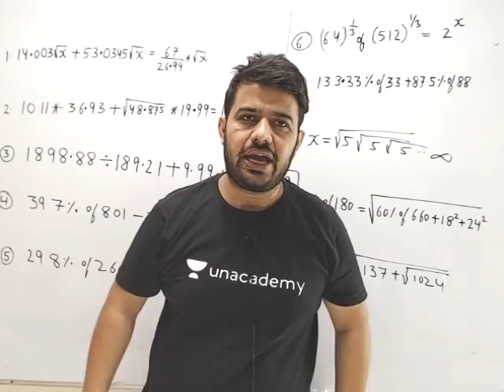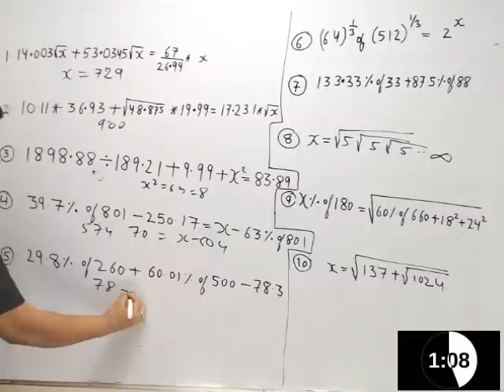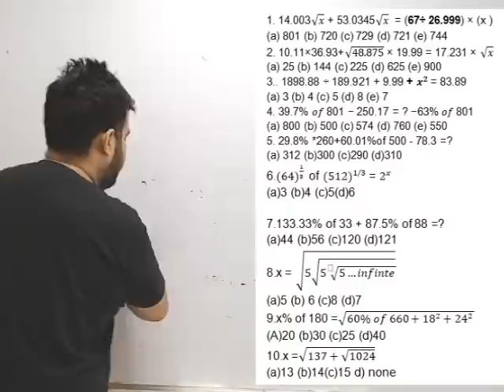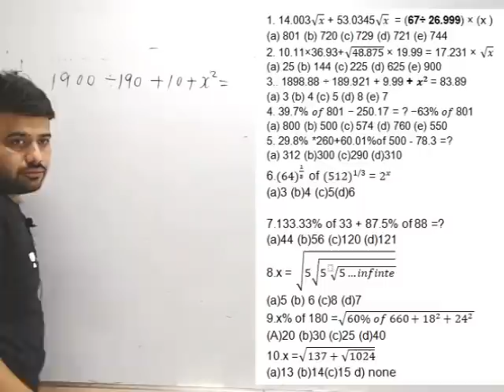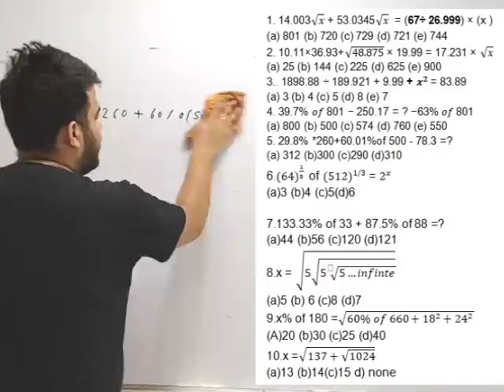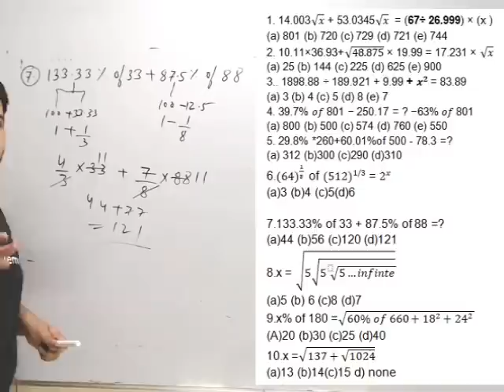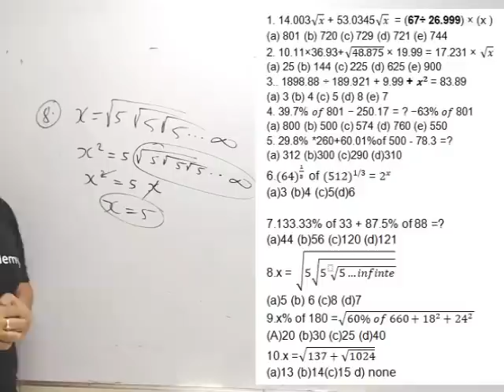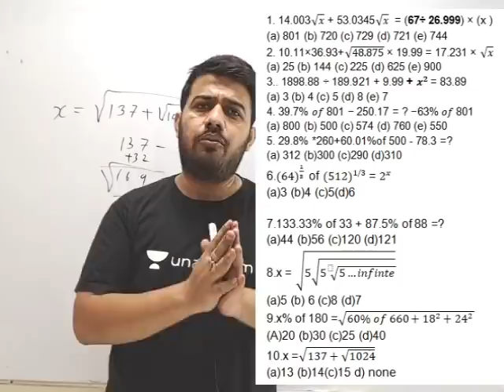10 Simplifications & Approximation Questions in 2 Minutes - Challenge | Quantitative Aptitude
क्या आप 2 Minutes में कर सकते हैं?

In this video we have solved the 5 simplifications and 5 approximations questions of the Quantitative Aptitude section asked in the Banking and Insurance exams. We have done 10 questions in less than 2 minutes on real time basis and also in the later part of the Video, has explained all the 10 questions in own ways.